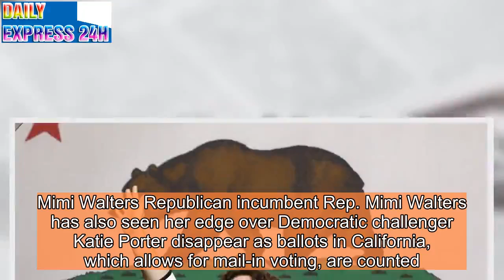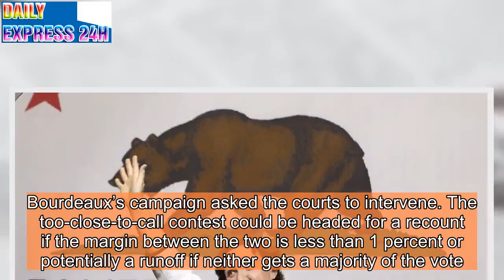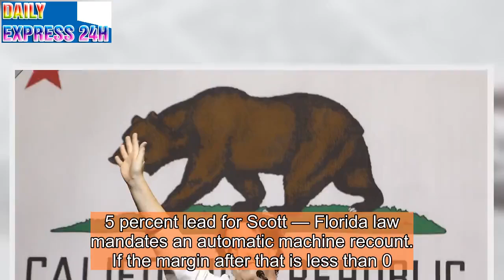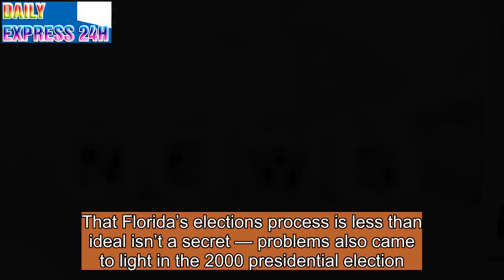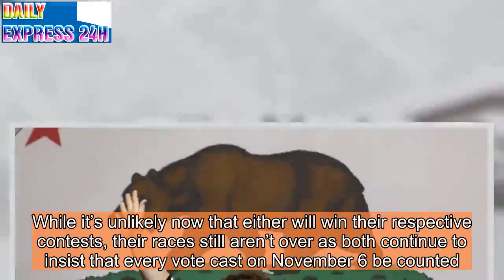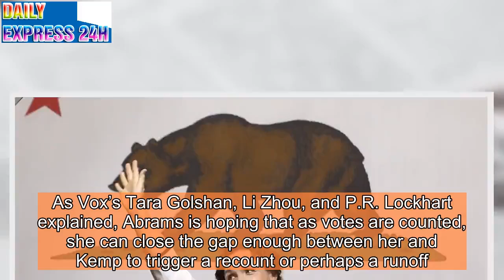The 2018 midterm races that still aren’t over